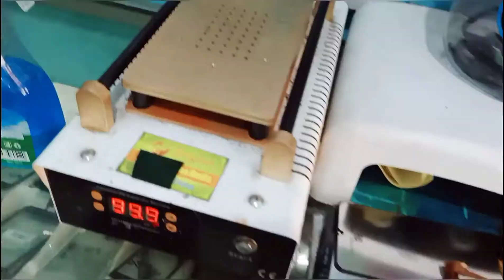Cara Melepaskan LCD Sony XZ // Tutorial Bongkar Sony XZ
AssalamuAlaikum... 🙏

Baik kali ini aku ingin berbagi cara melepas kan lcd Sony XZ atau Cara kita ingin membongkar nya.

Kalian cukup sediakan alat separator atau pemanas. Dan siap kan plastik yang tipis un melepas kan lcd nya.

Simak saja video nya semoga bermanfaat dan dapat membantu 🙏

Jangan lupa dukungan nya agar channel ini bisa lebih berkembang.